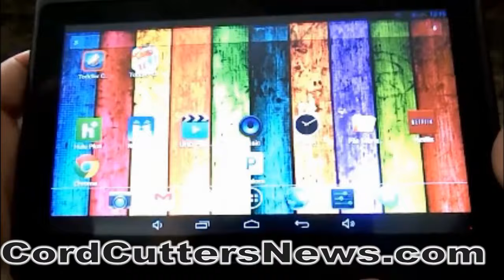Luke's Office: My Favorite Streaming Services